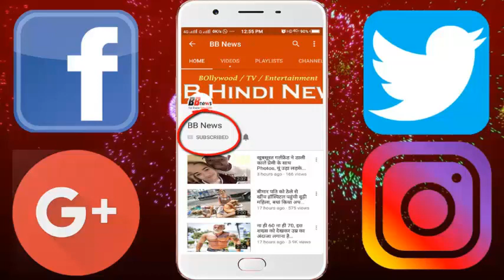302 Yr पहले जिसके बारे में हुई थी भविष्यवाणी, आज उनका रोल करेगी ये एक्ट्रेस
302Yr पहले जिसके बारे में हुई थी भविष्यवाणी, आज उनका रोल करेगी ये एक्ट्रेस

In the TV show 'Jhansi Ki Rani', Manu's role-playing actress Ulka Gupta has been seen in the role of mother Parvati these days. He has worked hard for the role of Maa Parvati, yet he is not in the Lime Light as the Manu was born in the minds of the people. HUM is going to tell you about the same heroine Queen of Jhansi Laxmibai. Whose roll was identified by meteor Gupta.
- Narcademas, who was a great physician of France, predicted for the queen of Jhansi in 1555. He said that, "Seeing a great emperor, a great queen will compete in a masculine manner. She will cross the wreckage of the enemy by riding on a horse alone, till death, she will be able to spy her enemies."
- Lakshmi Bai showed this prophecy in 1857 after 302 years with its courage and bravery. Now, the movie is going on in the life of this heroic girl.

BB NEWS!!